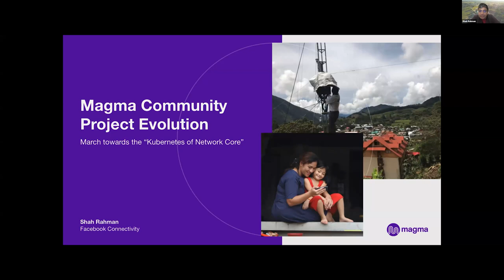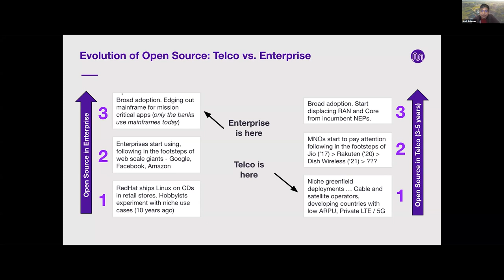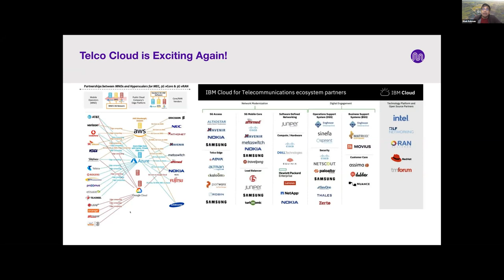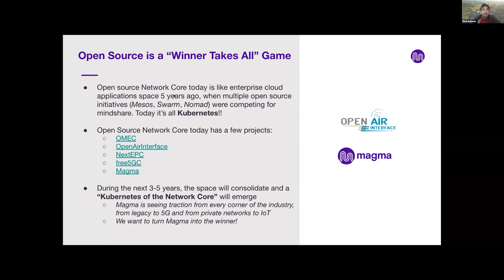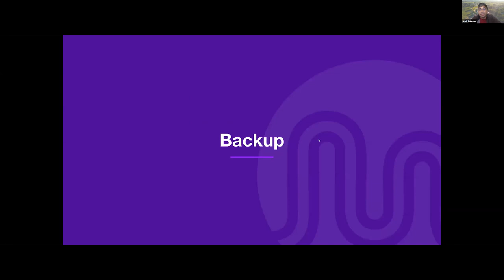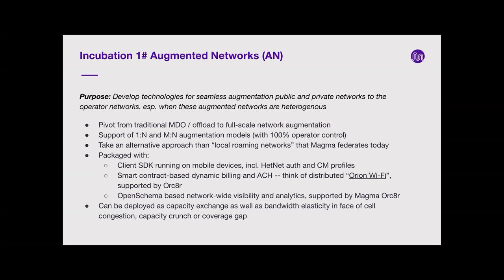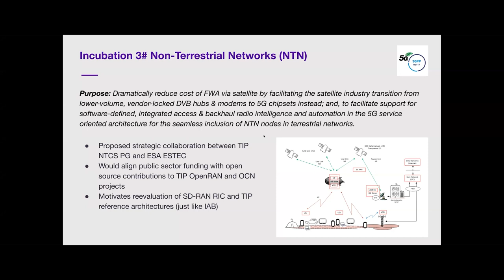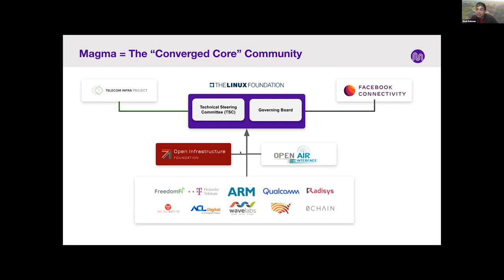Magma Community Project Evolution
Speaker(s):
Shah Rahman